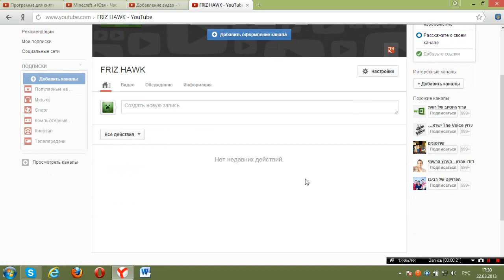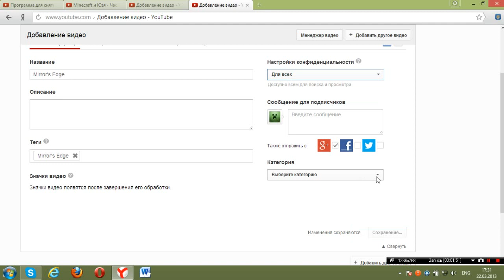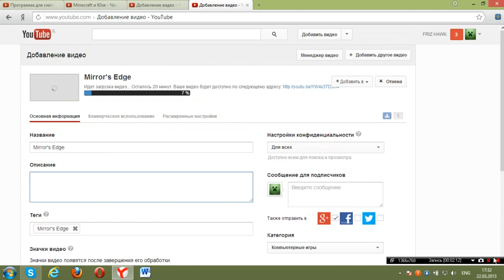КАК ВЫЛОЖИТЬ ВИДЕО НА ЮТУБ